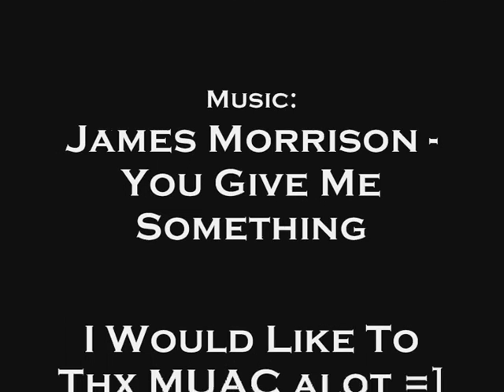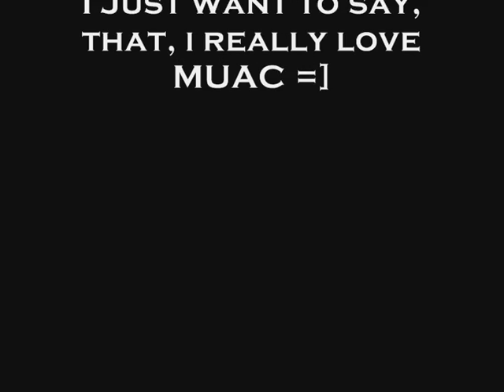Agente231 CastleWars Vid 1 *before thamed worlds*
we rly pwnd em =)

This movie is nothing about homes, trains, love part 小鬼 music kitty tales jump dossiers pets anime hot technology science drift hsv kiss regimebald mason de trick school movie singing my tv trailer video nouvel ... 3gsm skate cats me video fantasy japan 51 final live fight animation clip 2007 nazi amv eminem dancing cat cute soccer episode dance blog final dog girl show robot war dog tv music maplestory world of warcraft wow runescape silkroad online games dogs super ovni アイマス rock animals stupid english new zone reptilian baby food free naruto fantasy la super with pc crazy by comedy 360 fun funny football song sex snow bike do accident sexy kids travel ep car 2006 mario super x factor a men in white angle dude skating dogs birds tits boobs vagina britney spears nude naked striptease dragonballz dragon demon batman spiderman superman ass asshole george bush usa vice president titanic sinking ship is gay free hugs campaign prank call the simpsons family guy passions teacher police chase renetto guitar piano rock pop dance hiphop fire burn july of christmas xmas easter asians asian kissing kiss hot cold iraq war hitler ww2 wwii world war 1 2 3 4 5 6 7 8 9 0 a b c d f g h j k l p o i u y t r e w q z x c v b n m letters numbers 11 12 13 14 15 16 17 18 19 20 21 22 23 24 number 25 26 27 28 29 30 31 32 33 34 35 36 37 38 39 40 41 shit fuck wank wanker cunt bitch dog populatity new york hollywood famous places celebraty global warming climate change al gore george james blunt sucks prodigy rocks snow rain wet porn nude hot club penguin Acoustic lyrics guitar england uk united kingdom fifa world cup usa america canada fuck autism autistic awareness syndrome is horrible horror club eminem cool vlog log juts simpsons cartoon network 20th 21st century fox bbc mtv dance chart radio cnn news headline documentary mingy xbox hack rom hacking cd disc cock dick scottosh fold iphone phone penis penisland island ships 9/11 911 terrorict terror attack world trade center towers blow up renetto iraq war hitler clothes topless crash bandicoot team racing playstation sony microsoft nintendo wii ebay note adobe final cut apple premiere news online outkast birds bees community communist revolver gun shotgun hunting deer bear dick cheney condoleeza late nite early morning hell Most Popular Tags cyber space nasa galaxy mars saturn uranus pluto nasa rocket rocketscience science landscape countryside nature advertisment sonic hedgehog rayman kid friendly kid-friendly child moddles
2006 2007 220 accident animal animals animation anime atheist baby bleach blog bowl car cars cat cats comedy commercial southpark south park halo halo2 halo3 gameplay preview deleted scene cut out editing edit cool crash crazy cute dance day de death deutschland dog ella episode episode fight football fun funny funny game gay gear girl girls god guitar hana high hot humor james japan japan japanese la live live love man movie music music naruto naruto new new rap religion rock s.h.e s.h.e. school sex sexy show soccer song super super top tv tv two video video vs war weilun wii world world you youtube 光芒音樂會吳尊吴尊汪東城花样少年少女花樣少年少女 許瑋倫 飛輪海 飞轮海 季 節の話題 プテロダクティルス 投票・推薦
季節の話題 冬 - 樹氷 - なまはげ - かまくら - 謝肉祭/カーニバル - 蝋梅 - 旧正月/春節 - 福寿草 - デコポン - スケート - ワカサギ - 猫柳 今日のこよみ スコティッシュ・フォールド